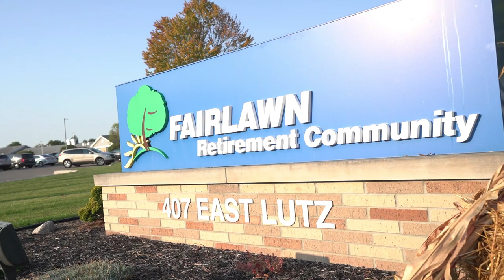Feature Friday: Fairlawn Haven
💫 Fairlawn Haven in Archbold, OH invites motivated individuals to join their purpose-driven team! 📲 Apply now at fairlawnarchbold.com